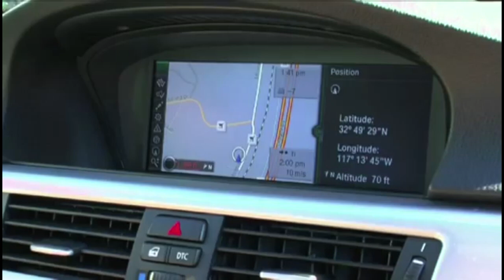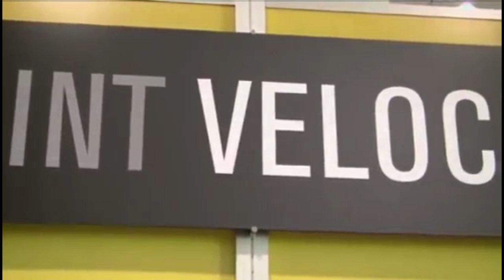Jenn Barlow of Full Throttle interview Nina Kim